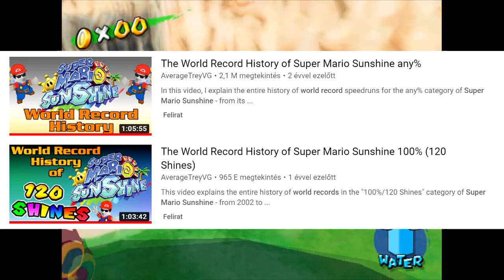Super Mario Sunshine RAGE Gameplay Commentary 2.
Egy újabb kommentáros Gameplay videó a Super Mario Sunshine-ról az egyik, hanem "A" legrosszabb küldetéséről!
Remélem jól fogtok szórakozni a további szenvedéseimen! ;)

tomlion.blog.hu